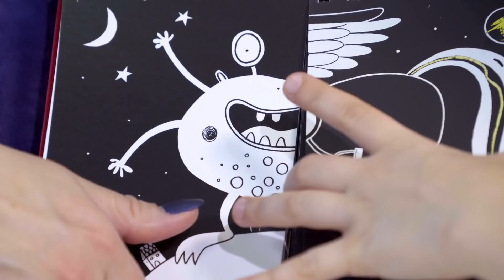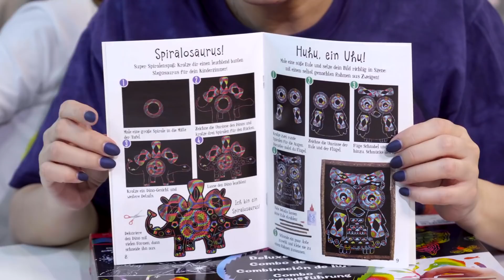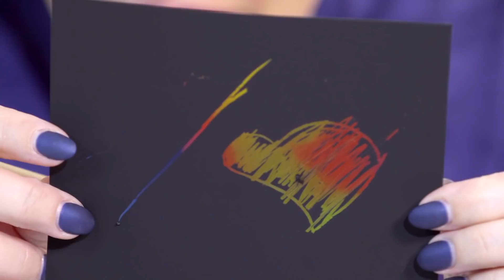Zdrapki Scratch Art, Testujemy zestawy